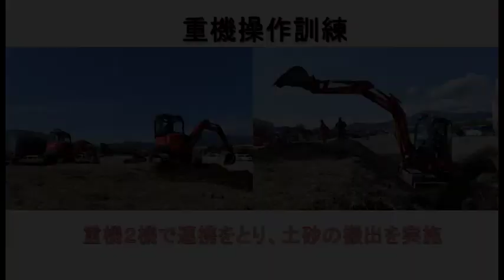土砂災害対応合同訓練②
局地的な土砂災害の発生を想定し、東京消防庁と連携した訓練を実施しました。